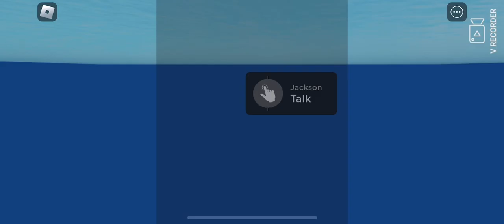Playing As A Emperor Penguin At 12 AM| Oceanic Testing